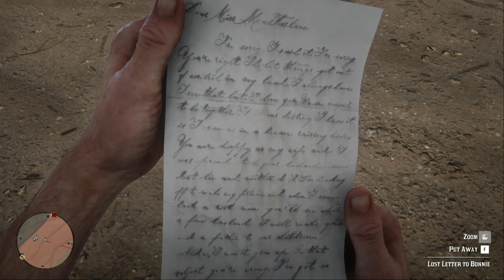RED DEAD REDEMPTION II ARTHUR JUST GOT EATEN PART 26